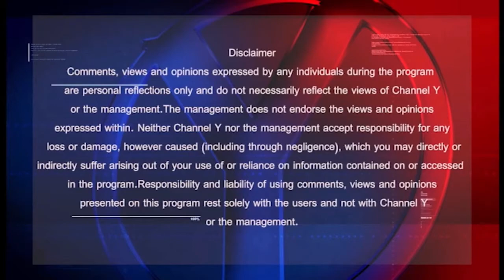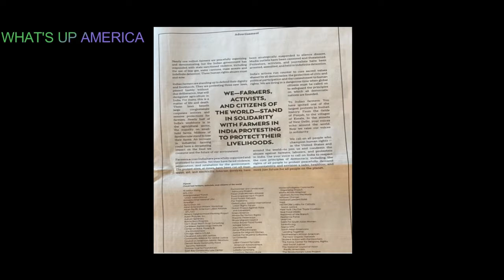Channel Y- What's up America- NRI American support increasing for Farmer protest in India??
Channel Y- What's up America-  Amardeep Kaur from Channel Y US studio talks with Prof. (Dr.) Jagrup Singh Sekhon, a Political Scientist from India, in detail about Social, Economic and Political impacts of Farmers protest in India. NRI American support increasing for farmers protest? Farmers Protest creating new identity for farmers? Why Farmers are doing Mahapanchayats? What impacts these Mahapanchayats are having?
Farmers Protest is an ongoing struggle of farmers in India against 3 agriculture laws, that has gone over 100 days now. Farmers protest has become the biggest protest of the world.
American Punjabi and farming diaspora seems to be  favoring farmers protest. Are most of Americans for farmers protest in India? Farmers protest seems to be gaining motion again in America. Farmers' protest in America is fairly common now. Most of weekends you will see one or other rally or protest going on in some American city in favor of farmers.
Farmers protest - NRI from many countries are now favoring farmers protest like UK, Canada and Australia etc. Indian farmers protest reached America early on. It's been more than 100 days that Indian farmers are protesting against 3 Agricultural laws. Farmers want these 3 agricultural laws repealed. Govt. is in favor of laws. Situation is tense. Farmers Protest started from Punjab, but now it has spread the country in India.  American farmers have shown solidarity for farmers protest, for their Indian counterparts- 87 Farmers organizations have come out in support of their Indian counterparts.
Do Americans really support farmers protest in India? Yes, with so many organizations, celebrities coming out in public in support of farmers protest in India. If we talk about farmers protest in India 2020, reason for farmers protest in India today, is mainly those 3 agricultural laws that farmers want repealed. Let's analyze the reason of recent farmers protest in India.  Farmer protest in India- reason and state it is in now...

In USA and all over world, watch Channel Y - Yupptv, Jadoo, worldwide Roku TV, Amazon TV, Amazon fire stick and Android Smart TV, and available on all IPTV boxes, and "Y Media" TV App.

Watch Y Media Exclusive: "What's up America" program from Channel Y US Studio

1. Watch Channel Y in Canada - Rogers 857, Bell Fibe 828, Telus 2418, YuppTV, Jadoo TV and IPTV.
2. Listen South Asian Pulse Prime Time on 770 AM from 10:00 a.m. to 12:00 noon (Mon to Fri).
3. Listen South Asian Pulse Drive Time on 91.9 FM from 3:00 p.m. to 6:00 p.m. (Mon to Fri).
5. Read Midweek Newspaper, published every Tuesday.
7. For Android Devices